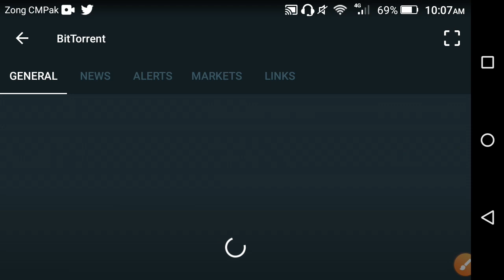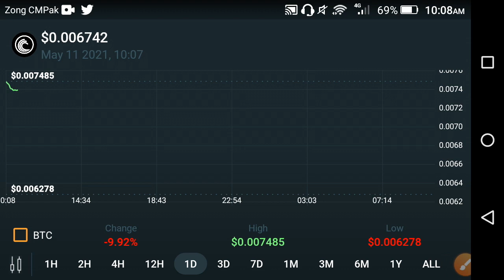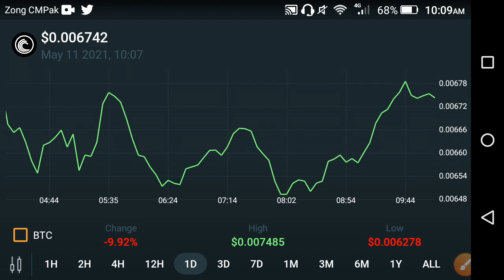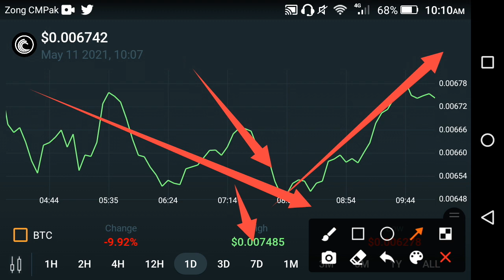Bittorrent terrible crashed! Bittorrent price prediction || Bittorrent BTT news today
We Uploading following types of videos:
1) Andriod Apps , Andriod Problem , Andriod Tips and tricks
2) Computer Helps ANY kind of Related Pc Apps , softwere , Online Web and Social Problem.
3) YouTube Related For Example Channel Growing , channel Monetization , Tips and Tricks for viral video.
4) Andriod Apps Review
5) All Social Media Growing , Problems , Tips and tricks Etc.
Some Extra

YouTube Promotion
2) COMMENT ( Random comment )
3) SEE EVERY DAY MY CUMMUNITY POSTS

2 ) How to gain subscribers fast | How to Get subscribers on YouTube | increase subscribers fast 2021

3 ) New Earning App 2021|| How to Make Money Online || Watch videos Earn money || Easy way to earn money

4 ) New Earning App 2021/ Watch video earn money / Money Time app sy paise kaise kamaye